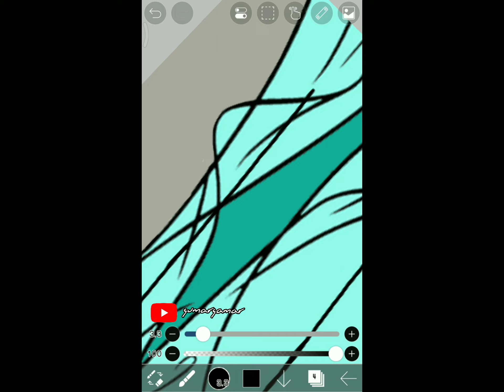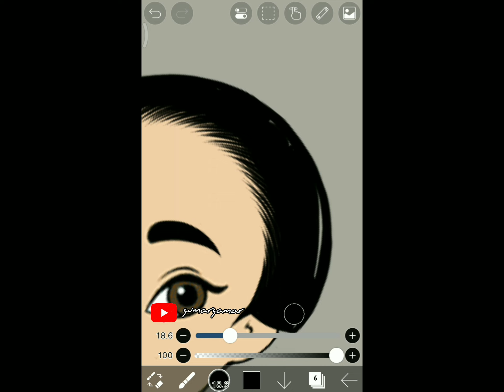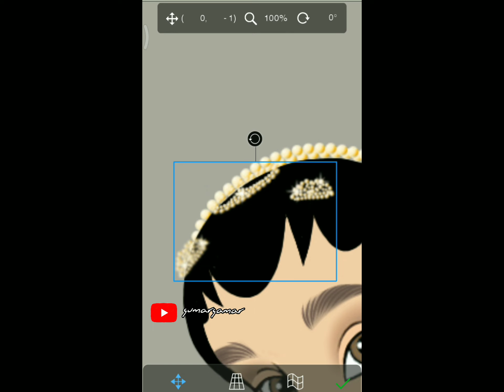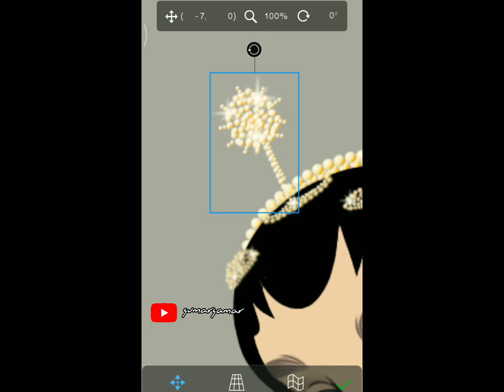Glow up transformation Disney princess Jasmine as Javanese Bride